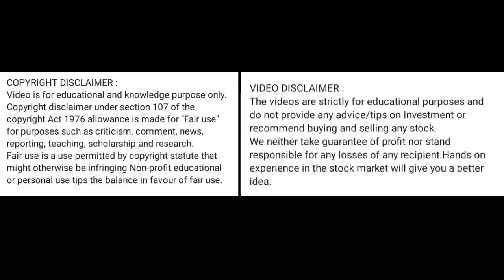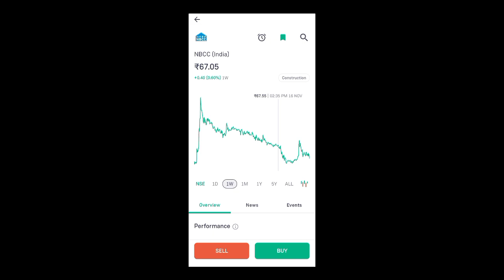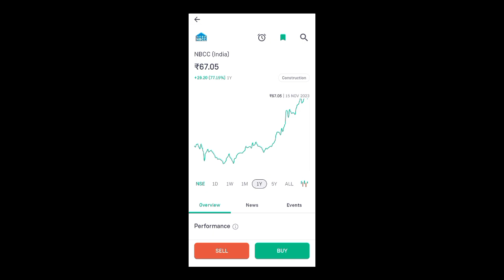nbcc india share price today I nbcc india share latest news today l nbcc india share news today